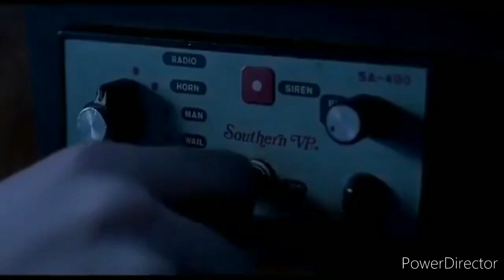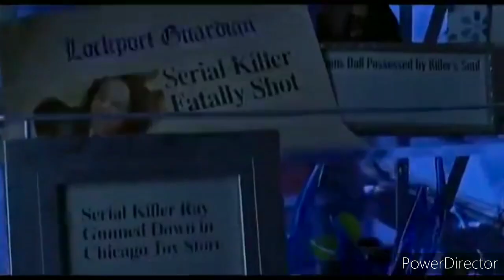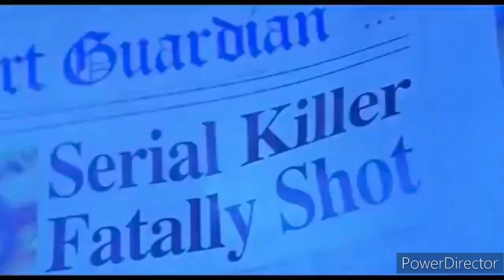If Bride of Chucky Was A Horror Movie (Concept)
Concept for what Bride of Chucky might be like if it was more horror based.